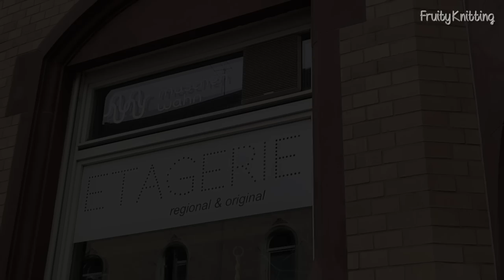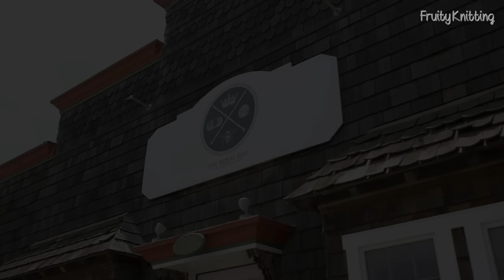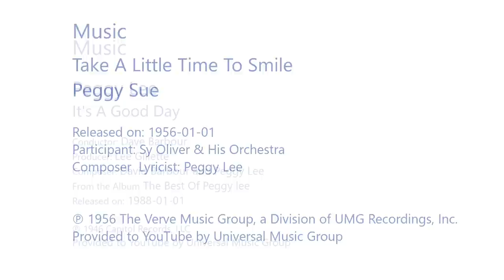Charming Colourwork Socks - Stone Knits - Ep. 135 - Fruity Knitting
For Fruity Knitting Patrons:
Stone Knits - Discount

0:00 Intro
3:55 Bring & Brag - Cinna Top
9:18 Bring & Brag - Lacey Summer Top
15:45 Fashion Show - Maschenwahn
18:38 Knitters of the World - Life Is Cozy
34:52 Patron Discount - Life Is Cozy
37:06 Under Construction - Wedding Shawl
48:37 Under Construction - Coffee Break Socks
54:13 Patron Discount - Stone Knits
55:20 Interview - Stone Knits